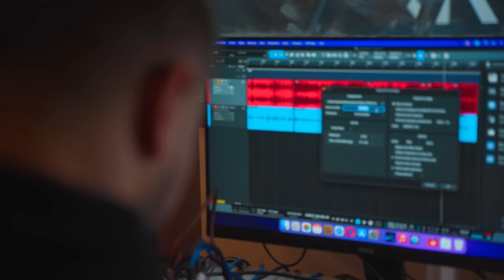4LFA Feat Ta9chira & BROTHERHOOD - Freestyle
AUTEUR : 4LFA & TA9CHIRA & BROTHERHOOD
PROD : Johnsix
MIX & MASTERING : GAL3Y

"VINYL" média de découverte de nouveaux talents